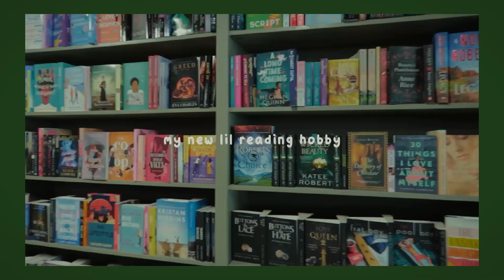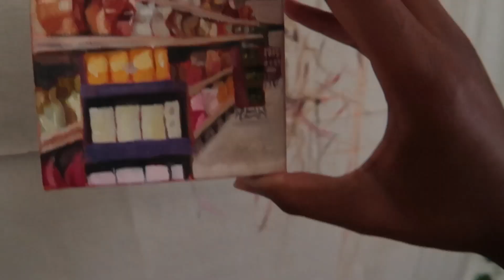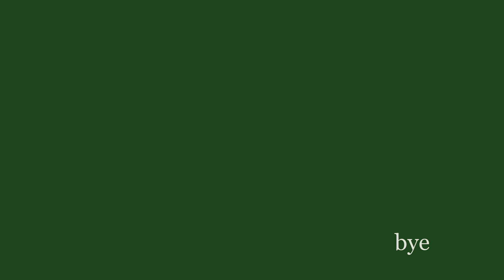Aspiring Artist Diaries| mini painting & finding the BEST art sale